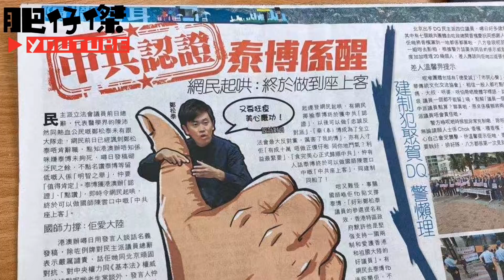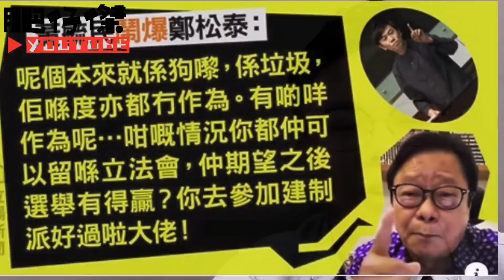黃毓民自爆有份策劃旺角暴動案？｜鄭松泰被自己友出賣 DQ四個送15個總辭｜黑暴一日之內兩次襲警 星期日又再黑暴重臨｜【肥仔傑．論政】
YouTube🔎肥仔傑👆訂閱🔔新片即時通知
每天出片分析時事政治

⭐️ *最強KOL雙十一購物節* ⭐️
🔹 *雙11全城狂歡撐正常人*🔹
💥 *$1貨品限時搶購*💥

⭐️KOL2049、混醬、政壇新秀⭐️
*最強KOL陣容：李梓敬、肥仔傑、娘娘、文杰、Monper、Anita*

*最優惠直播時間：*
日期：11月10日（星期二）
時間：23:30
*YouTube平台：政壇新秀、混醬*

⭐️推薦頻道⭐️